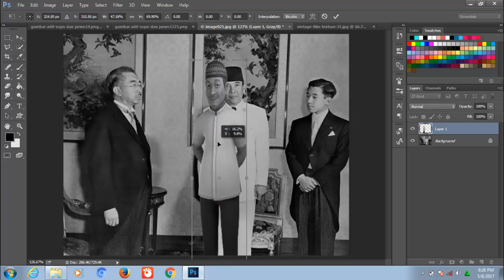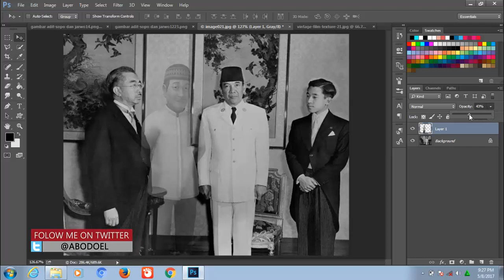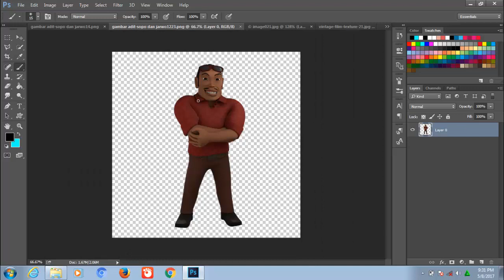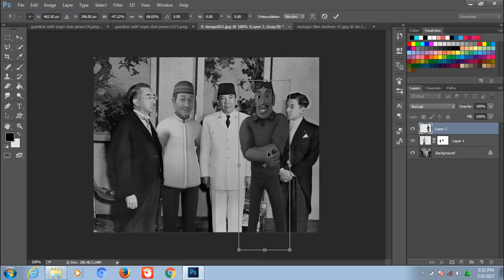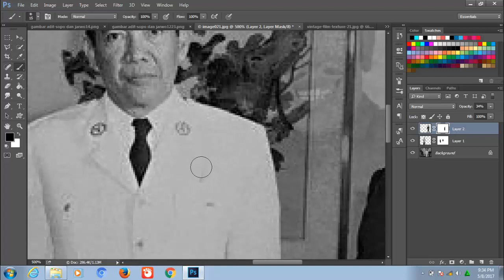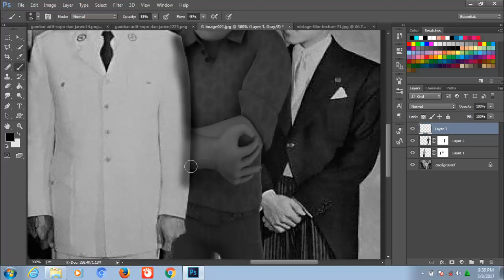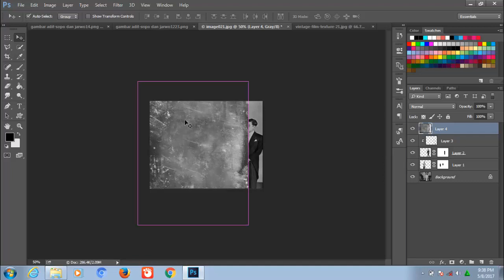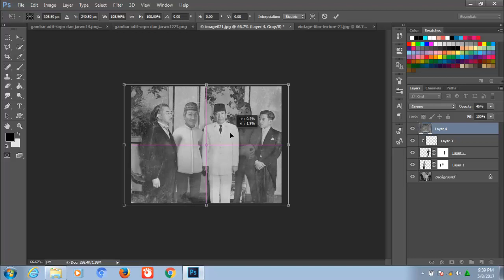Cara editing foto jadul dengan Photoshop CC - Tutorial Photoshop Indonesia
halo teman2...Tutorial kali ini yang ingin saya share ke teman2 yaitu editing foto jadul, disini yang saya share hanya dasarnya saja, silahkan teman2 kreasikan sendiri secantik mungkin dengan foto teman2 sendiri, jika teman2 suka dengan tutorialnya, disini juga sudah saya siapkan stock fhoto jadul sebagai bahan latihan untuk teman2 yang pingin edit seperti foto jadul, thanks for watching!...selamat berkarya

Musik
Get your ticket - camtasia SSTK Music